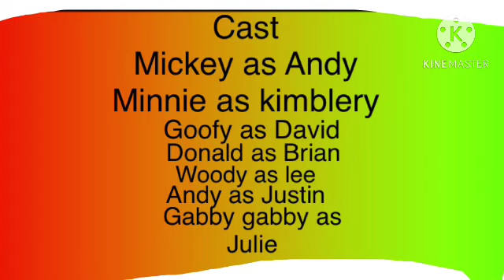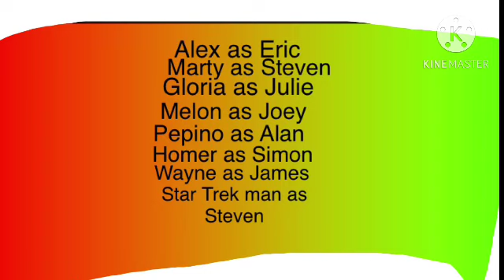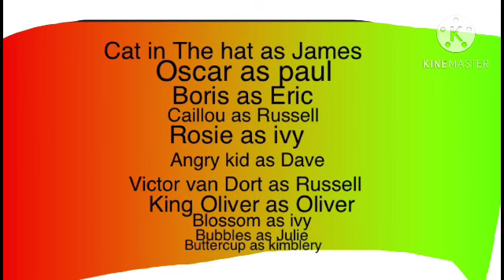Goanimate once upon studio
This goanimate short film Mickey